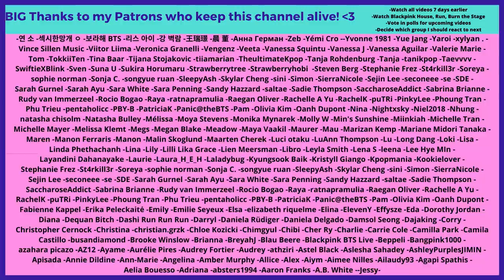IM SO DONE 😂😂 BTS Try not to LAUGH 2019 - Reaction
Flo M.
Postfach 11 61
25442 Quickborn
Germany

Flo M.
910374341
Packstation 117
25451 Quickborn
Germany